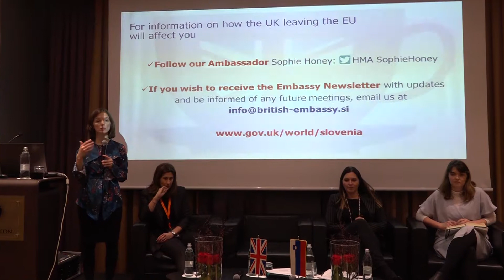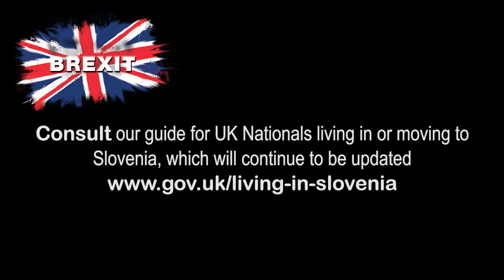Tea with the Ambassador long version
Update for BN in Slovenia 22 November 2018